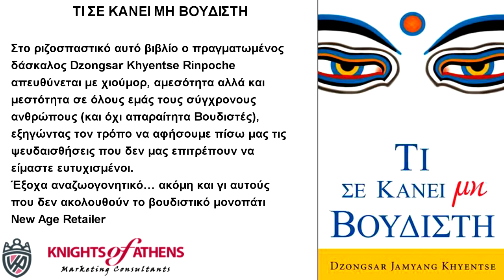ΤΙ ΣΕ ΚΑΝΕΙ ΜΗ ΒΟΥΔΙΣΤΗ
Εκδόσεις ΑΡΧΕΤΥΠΟ
Καθ. Χατζηδάκη 9
54655 Θεσσαλονίκη